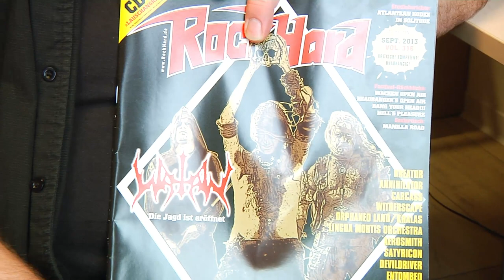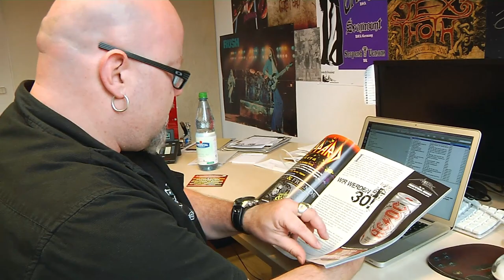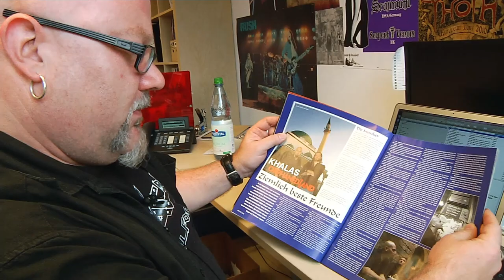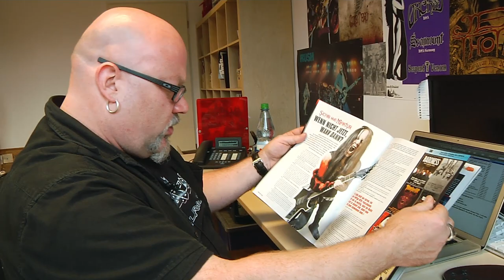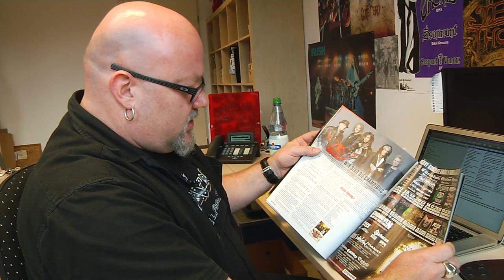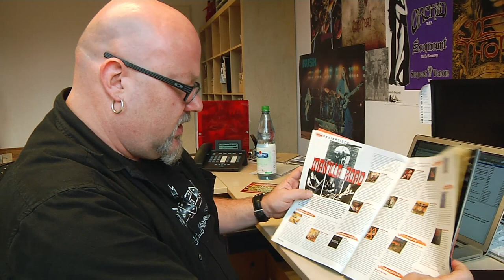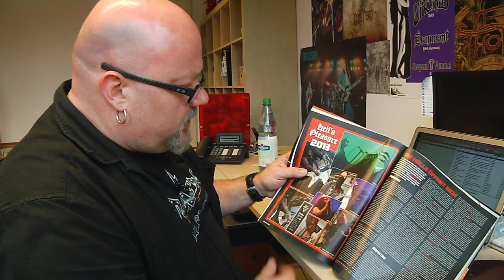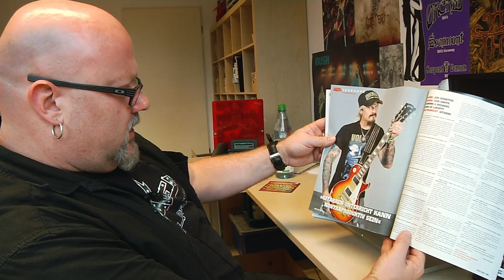RG.vlog 45 - ROCK HARD 316 mit Watain-Titelstory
Ab Mittwoch (28. August) steht das neue ROCK HARD in den Läden - diesmal mit einem exklusiven, von WATAIN-Fronter Erik entworfenen Cover und einer neuen, 14 Songs starken ´Lauschangriff´-CD.

Die CD-Bands:

WATAIN * CARCASS * WITHERSCAPE * ATLANTEAN KODEX * IN SOLITUDE * BOMBUS * MICHAEL MONROE * BEELZEFUZZ * MYSTIC PROPHECY * TYR * AGATHODAIMON * CORRODED * JAMES LaBRIE * TENSIDE

Außerdem erwarten euch u.a. folgende Storys:

* In unserer großen WATAIN-Titelgeschichte unterhält sich Götz Kühnemund mit Erik Danielsson ausführlich über künstlerische Freiheit, radikale Bühnenshows und die Weiterentwicklung der Band, und die komplette Redaktion rezensiert die neue CD.
* Wir zerren Lars Ulrich für ein deutschlandexklusives METALLICA-Interview zum neuen Film vors Mikro.
* Holger Stratmann trifft sich mit ORPHANED LAND und KHALAS in Galiläa zur kulturellen Verbrüderung von Israelis und Palästinensern.
* Mille gibt sich im KREATOR-Interview gewohnt ehrlich und kompromisslos.
* CARCASS plaudern mit uns über ihr sensationelles Comeback.
* SATYRICON-Mastermind Satyr pfeift im Zwiegespräch mit Jan Jaedike sehr nachdrücklich auf Black-Metal-Konventionen.
* Wir berichten für euch ausführlich vom WACKEN OPEN AIR, BANG YOUR HEAD, HEADBANGER´S OPEN AIR und HELL´S PLEASURE.
* Death-Metal-Ikone Dan Swanö meldet sich mit seinem großartigen Projekt WITHERSCAPE zurück und kommentiert sämtliche seiner zahlreichen Nebenspielwiesen.
* Slipknot-Drummer Joey Jordison stellt uns und euch seine neue Band SCAR THE MARTYR vor.
* AEROSMITH-Drummer Joey Kramer entpuppt sich im Interview als totaler Langweiler.
* In der Reihe ´Rock Hard Klassiker´ beschäftigen wir uns mit dem HEATHEN-Highlight ´Victims Of Deception´.
* Auf unserem ´Seziertisch´ landet diesen Monat das kultige Schaffen von MANILLA ROAD.
* Wir hören vorab für euch in die neuen Alben von ATLANTEAN KODEX, IN SOLITUDE, NINE INCH NAILS und MYSTIC PROPHECY rein.

Die weiteren Interview-Themen des Heftes:

ANNIHILATOR * LINGUA MORTIS ORCHESTRA (RAGE) * ENTOMBED * DEVILDRIVER * SAXON * HAMMERFALL * RANDOM * SODOM * SMALL JACKETS * BLACKFIELD * JAMES CHRISTIAN * WOUND * EREB ALTOR * PALMS * TROUBLE * MERCENARY * HAVOK * WHITE WIZZARD * FULED BY FIRE * JAMES LABRIE * CHIMAIRA * MUMAKIL * TYR * VOLTO! * PRETTY MAIDS * ICED EARTH (Tonezone) u.v.m.

Dazu gibt´s Live-Reviews von:

OPETH * DEVIN TOWNSEND PROJECT * FOREIGNER * KORN * LOVE AND DEATH * TURBONEGRO

Exklusive Playlisten auf Spotify!